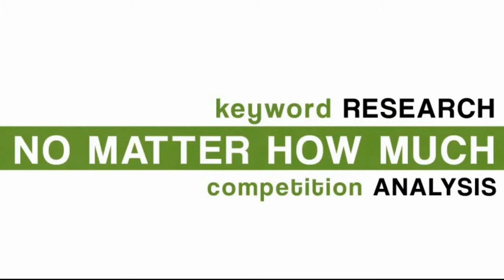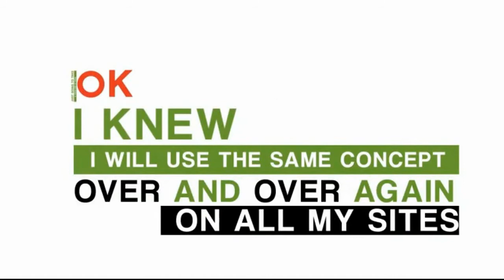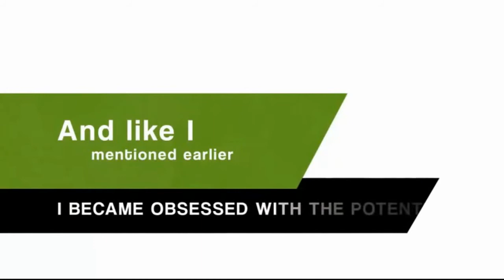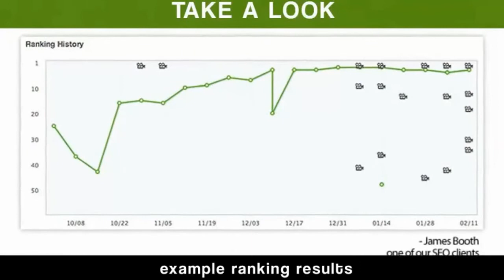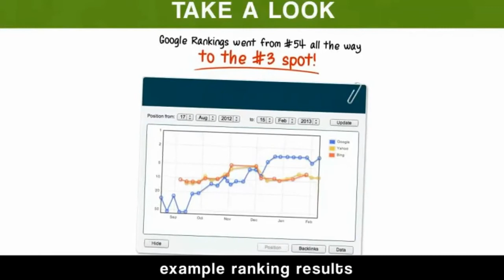✅ Best Seo Software Get Your Website On Google Search Backlink Beast Review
Backlink Beast - Best SEO Software - Recurring Commissions!
Highest Epc In The SEO Marketplace! Recurring Commissions For Lifetime Of Customer + Recurring Upsells = One Good Promotion For Tons Of Ongoing $$ Commissions!